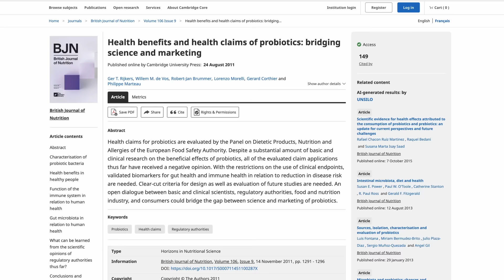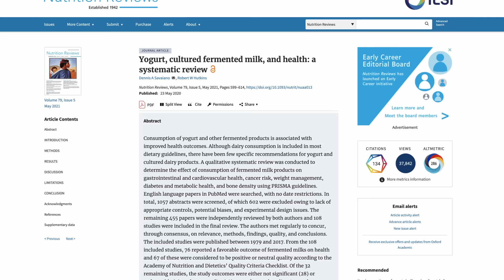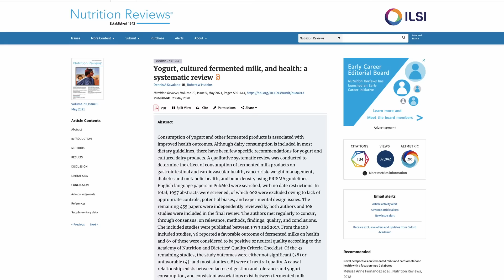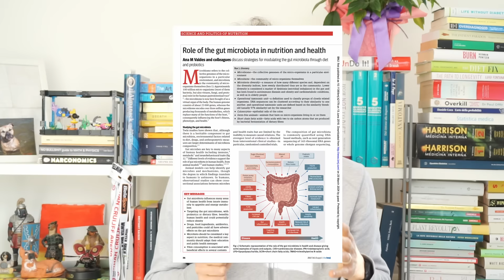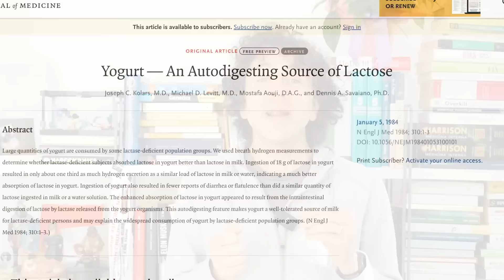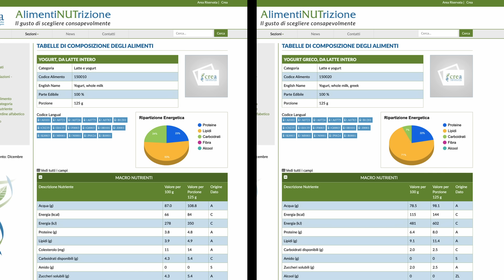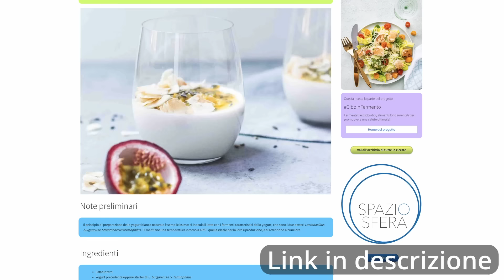Yogurt fatto in casa o comprato? Come sceglierlo (o prepararlo in 3 minuti)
Scopri i benefici, gli effetti sulla salute e le proprietà dello yogurt. Come sceglierlo al supermercato o, meglio, prepararlo in casa in 3 (tre!) minuti.

⭐ Fermenti per avviare la produzione (ma ti basta
uno yogurt acquistato al supermercato)

 00:00 Quali sono i benefici dello yogurt?
06:09 Quante calorie ha? Cosa contiene?
07:40 Come si sceglie lo yogurt?
10:37 Yogurt greco
11:24 Yogurt fatto in casa: fermentazione
13:04 Yogurt fatto in casa: cosa ti serve?
16:24 Yogurt fatto in casa in meno di 3 minuti

[Chi sono?]